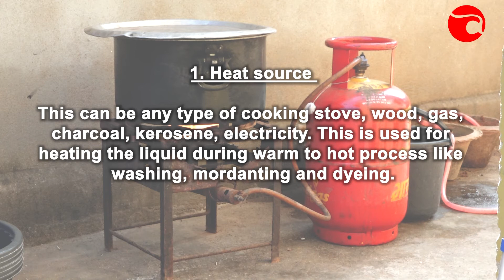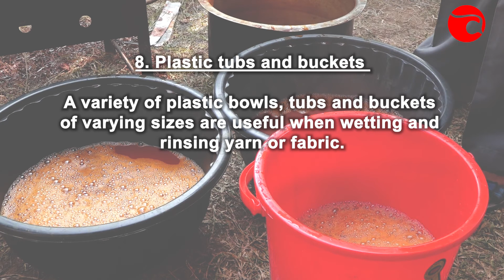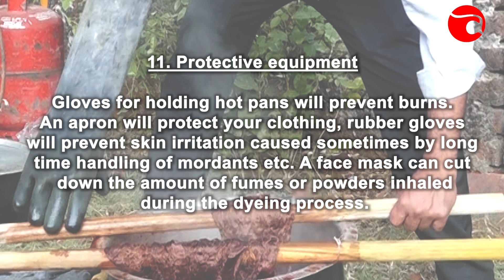Tools used in Natural dyeing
As one of Antaran's key pillars, sustainable methods are encouraged and introduced to artisan entrepreneurs in the making.

This natural dyeing workshop was held in December 2019 with a total of 16 artisan weavers and dyers from Odisha handloom clusters - Gopalpur and Maniabandha.

The workshop was carried out under the guidance of Jagada Rajappa where natural materials were used for dyeing natural silk yarns of three varieties - Eri, tussar, and mulberry.

This series delves into each process of natural dyeing in detail and explains its significance.